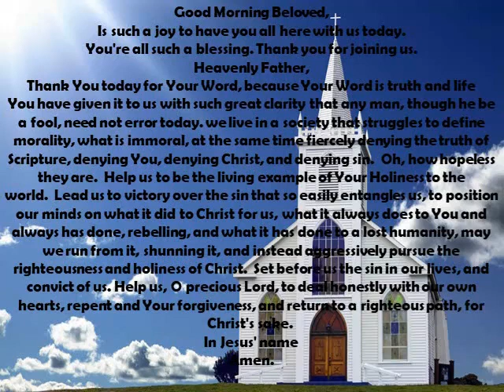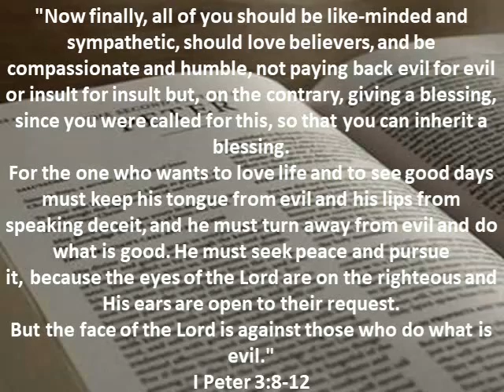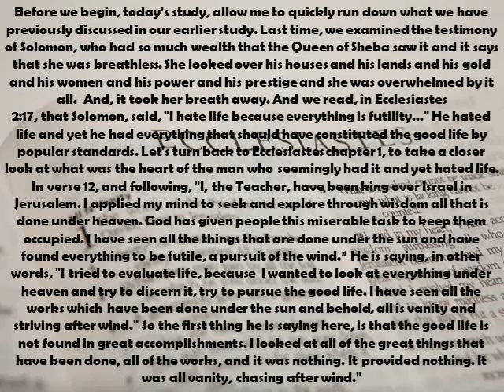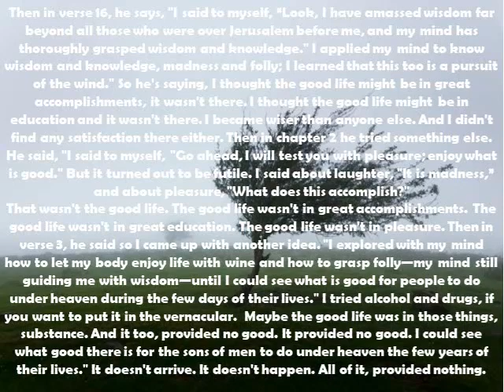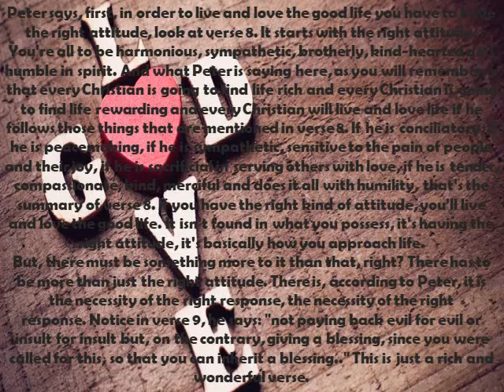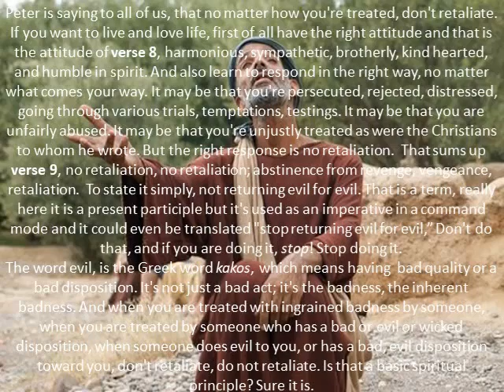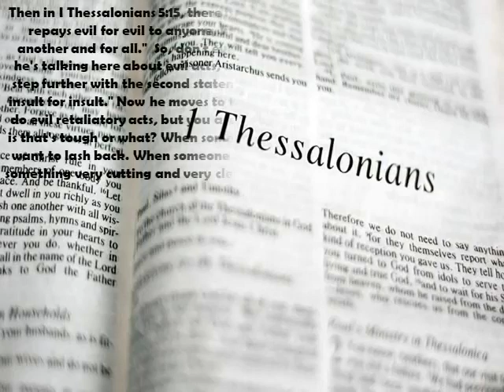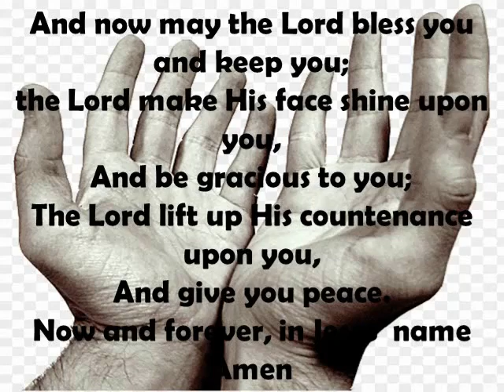Living and Loving the Good life Part 2a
Sermon: Living and Loving the Good Life
Scripture: 1 Peter Chapter 3 and selected verses
Sound Technician: Jorge Monzon
Visual Engineer: Jorge Monzon